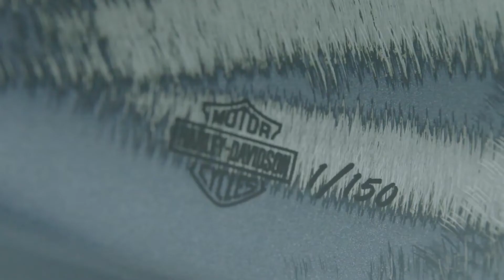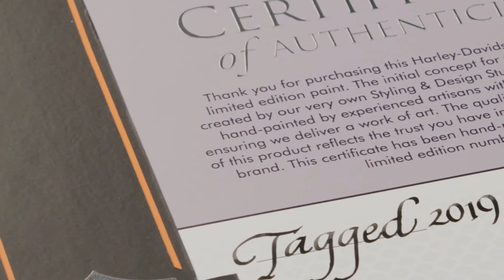Harley-Davidson Limited Edition Custom Paint Sets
Harley-Davidson® Limited Custom Paint sets your bike apart from the crowd. H-D™ commissions only a handful of custom paint designs each year from select artists and specialists with the skills needed to deliver depth and dimension unknown in production paint. For a more detailed explanation about custom paint, check out this Harley-Davidson video.